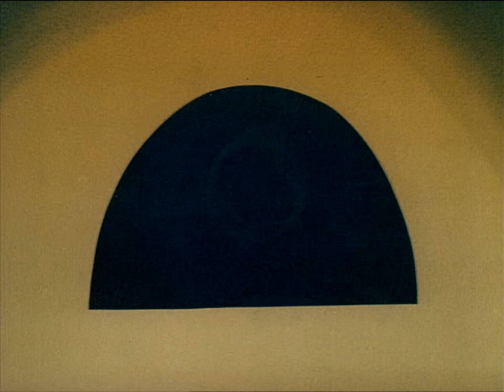Hungarian Folk Tales: The Little Walnut (S01E09) Contos Folclóricos Húngaros: A Pequena Noz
A poor man with many children sells what is in his house to the devil - although he does not know what - for a magic nut. He has another son. The poor man and his child are saved from the devil's tricks by Saint Peter and Saint Paul.

Made by the Kecskemét Film Studio.
Directed by: Marcell Jankovics, Elek Lisziák
Storyteller: György Bánffy